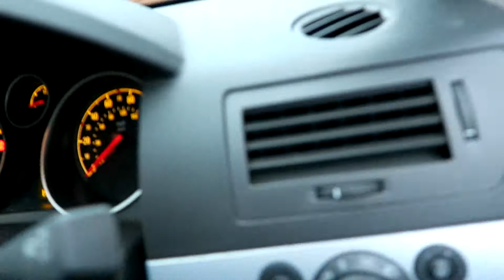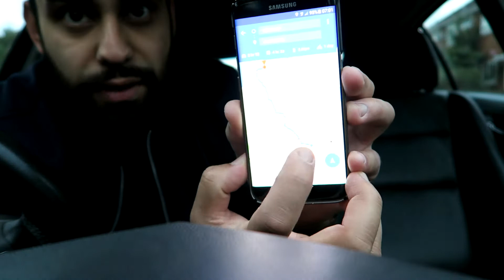Monster and Music Vlog #163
DescriptionDescription

New Track From second Mixtape!

Hi! My name is Assan I am an up and coming rapper from the U.K. and I make daily vlogs to document my journey and to give you an insight into my day to day I occasionally make youtube videos to inspire people , make them laugh and generally to motivate them in life!